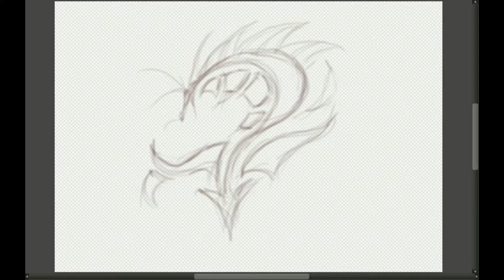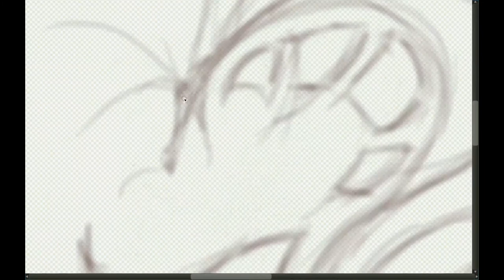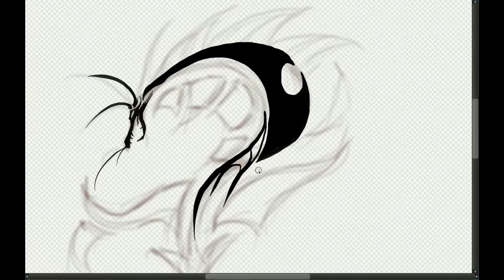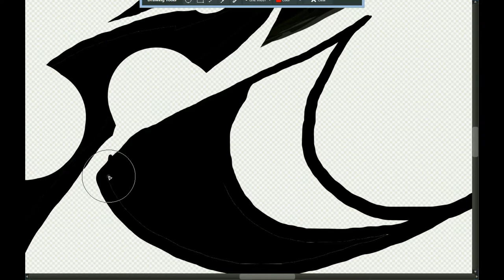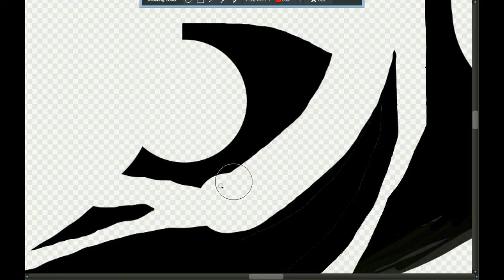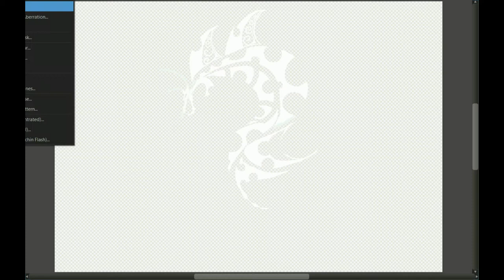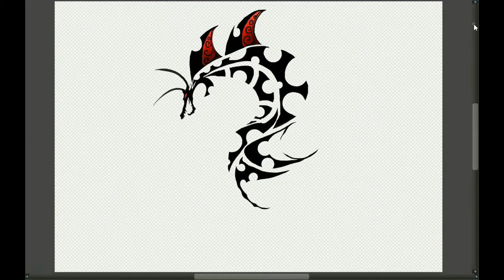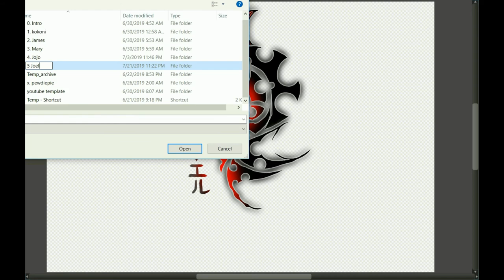"Joel" written in katakana design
"Joel" in Katana, Print it to your plain shirts! DIY tip, use transfer paper, inkjet and iron it to your shirt. more videos regarding transfer paper tips on youtube. Enjoy your Names in Katakana here.

Kokoni is a brand that will help you to create your own unique and stylish Name written in "Katakana", a Japanese form of writing.

Then you can download the created graphic designs for your personal use,  for "FREE"!!! yes! absolutely FREE!!!

You just need to type in your Name in the comment box below for a design request and wait for the release of the video showing the actual footage of making the design.

warning the sound created by the design is quite relaxing and sooo satisfying. :) so be careful not to fall asleep.

Enjoy and have a great day ahead...

You can help me by hitting the Like, Share and Subscribe button and press the bell sign so you will be aware that your name in Katakana is now ready to be download.  :)